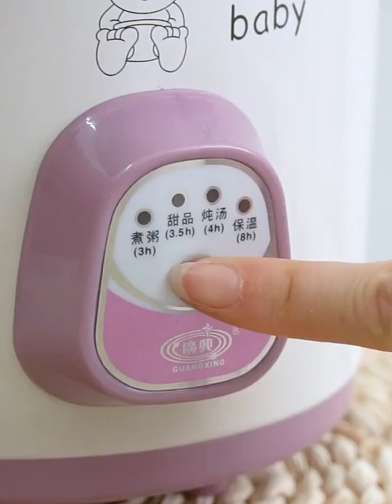Mini Smart Slow Cooker Baby Porridge Soup Cooking Stewing Pot Ceramic Pot 宝宝智能炖盅